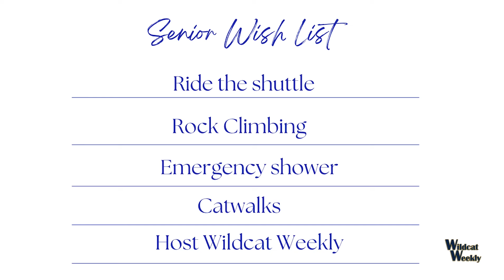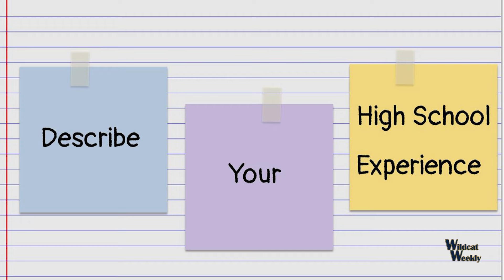Wildcat Weekly 5.17.24 - SENIOR Show